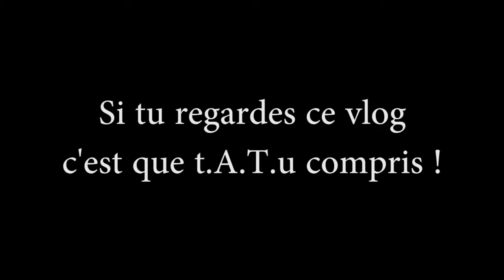Vlog 10 : Ça progresse petit à petit | Training Gracie Barra Paris